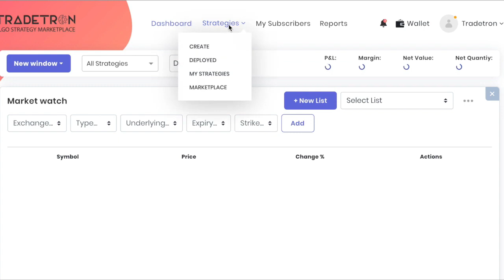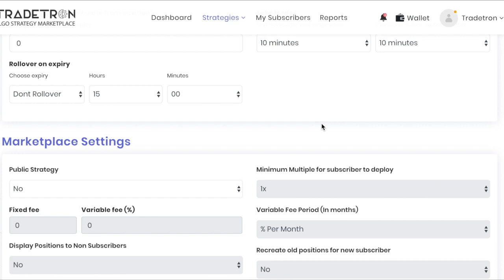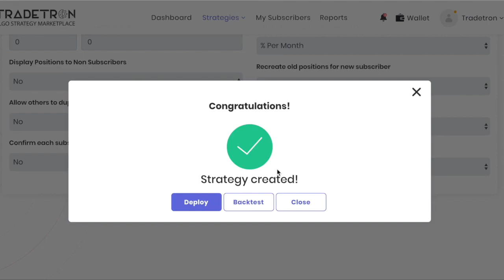Zebull | Tradetron Algorithm Strategy Deployment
ZEBU SHARE AND WEALTH MANAGEMENTS PVT LTD
Office Address :-
No 127, 1st Floor, PSK Booshanam Mahal, Velachery Bypass Rd, Velachery, Chennai, Tamil Nadu 600042
Host Details :-
MR. Karthikeyan Ramanathan
( Senior vice president )